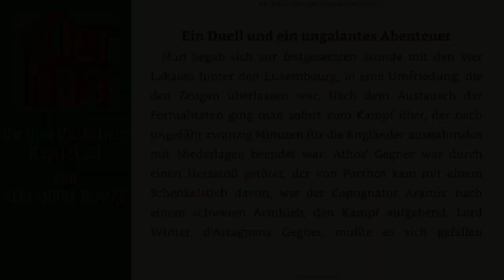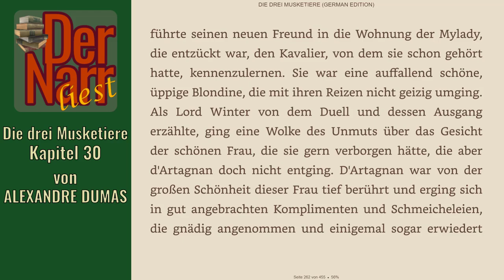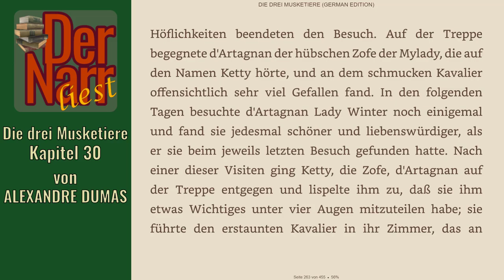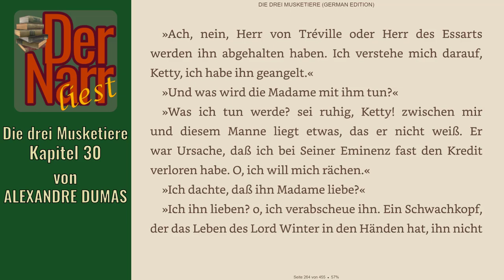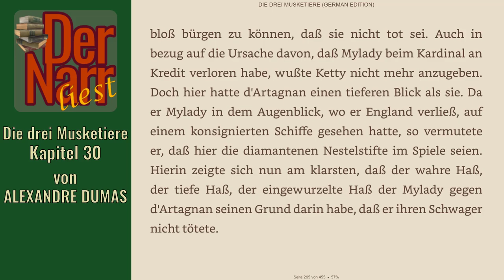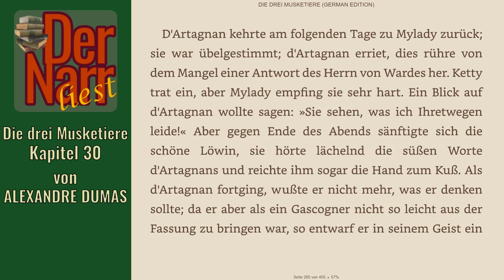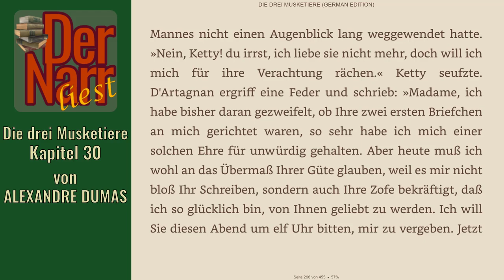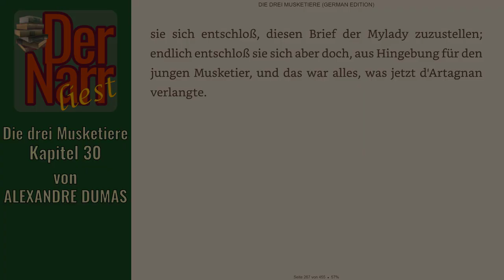Der Narr liest Folge 210: Die drei Musketiere - 30 Ein Duell und ein ungalantes Abenteuer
HofnarrGiaccomo liest den urheberrechtsfreien Klassiker:
"30 Ein Duell und ein ungalantes Abenteuer"